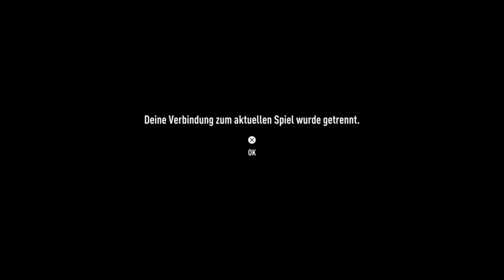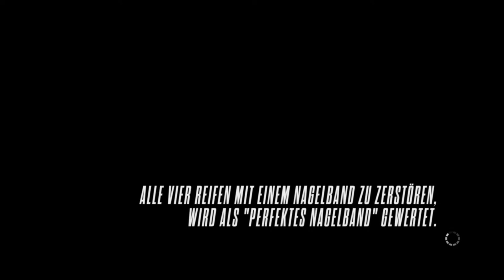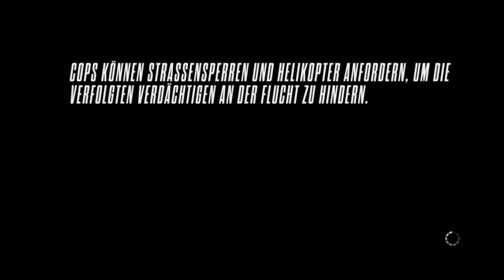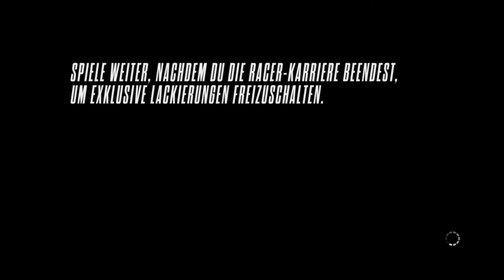Let's Play Need for Speed Rivals #23 Der letzte Tag als Cop